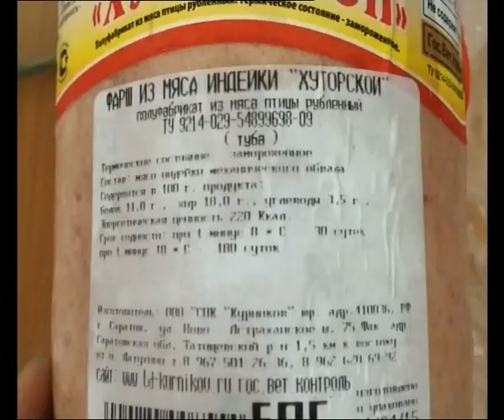Новости в 16:00 (выпуск от 24.12.2015)